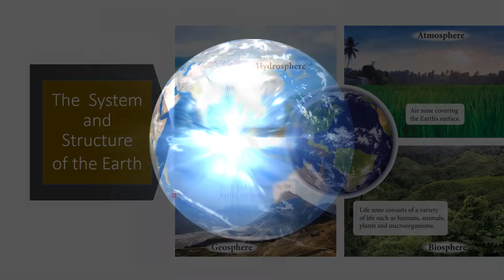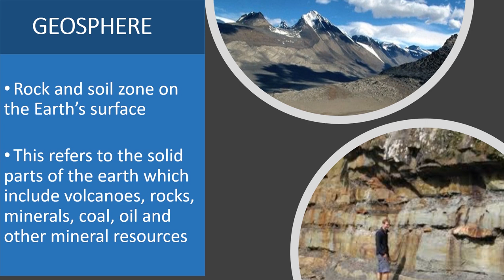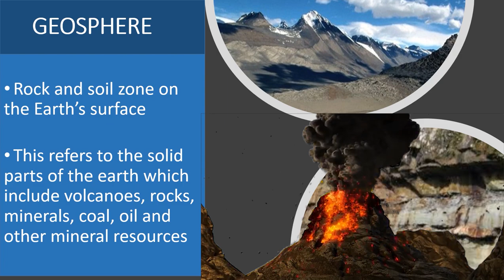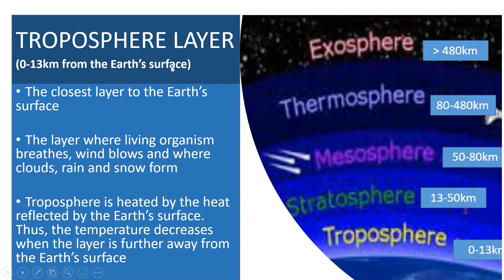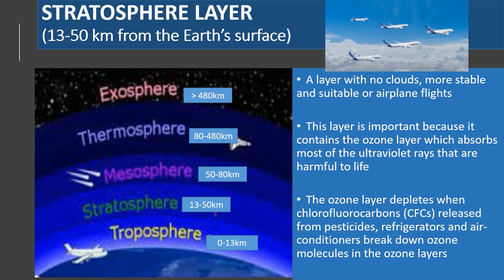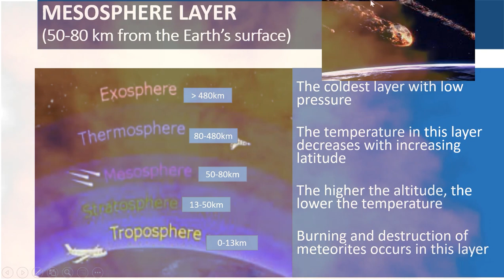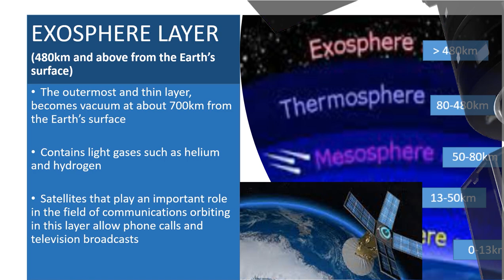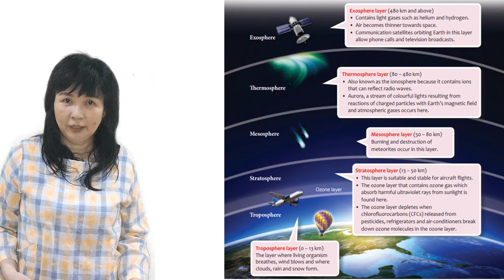Chapter 9.1 The System and Structure of the Earth (Part 1 of 2) Form 1 Science KSSM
The four main components of Earth
Atmospheric Stratification